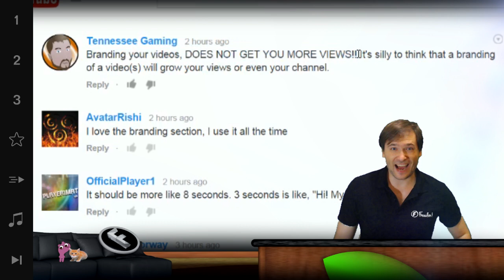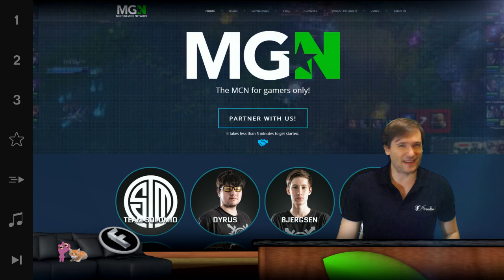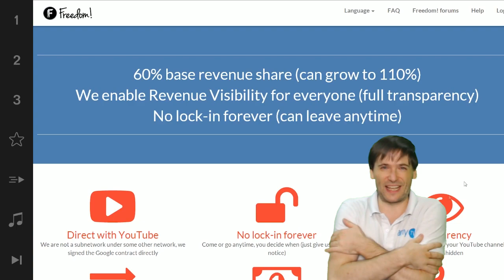★ Get more views in 3 seconds - Explained!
▼ Links

▼ Freedom!

▼ Network

▼ XSplit V2

▼ Music